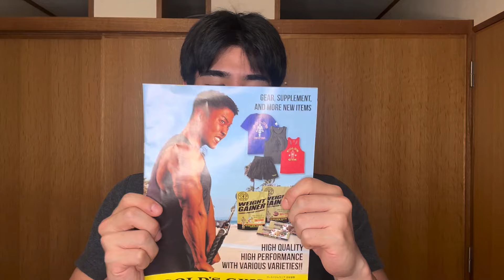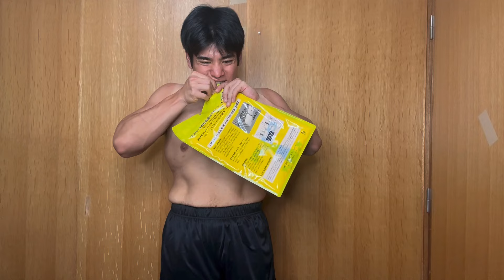【初ゴールドジムウェア】少し派手目の黄色を選んでみました。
念願のゴールドジムのトレーニングウェア買ってみました😄とても嬉しかったです😊
嬉しくて少し調子に乗ってる所は許してください
すみません🙏